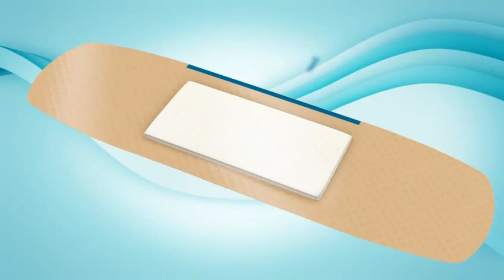Nikki Hahn - Band-Aid Commercial (2008)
Nikki Hahn's Band-Aid Commercial from 2008.